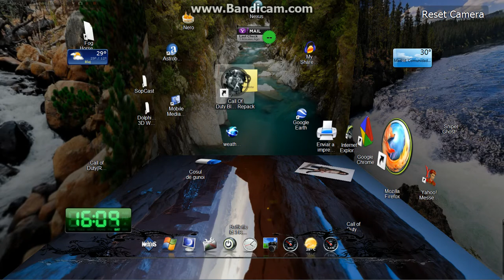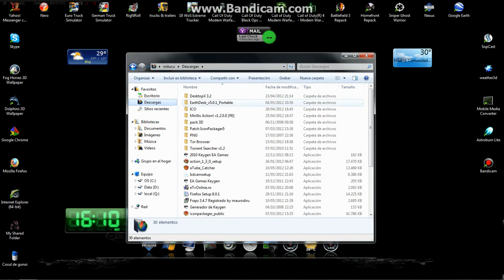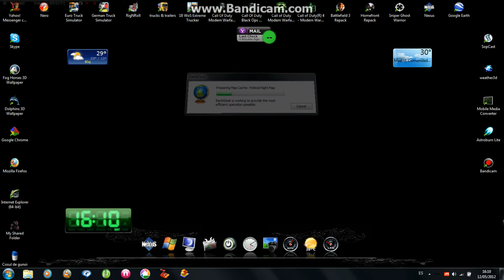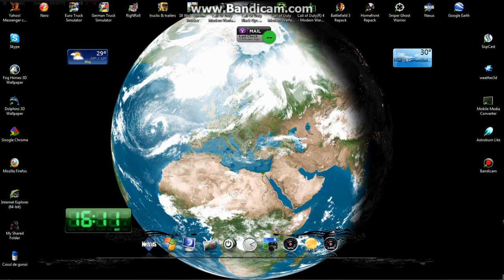desktop modern.avi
Un desktop in format 3D,, daca esti obosit de fatada calculatorului tau cauta programe care te ajuta sa iti imbunatatesti imaginea desktopului tau!